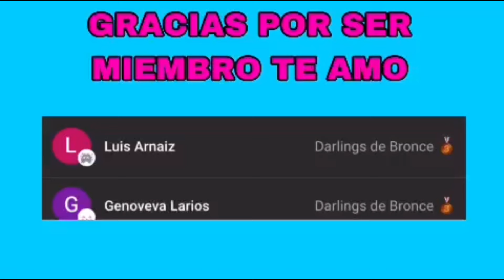TODOS LOS SECRETOS OCULTOS de la NUEVA BASE CRIMINAL de Brookhaven 😱(terrorifico)